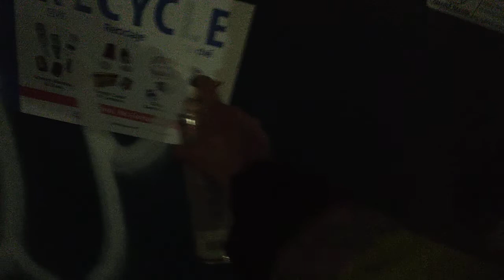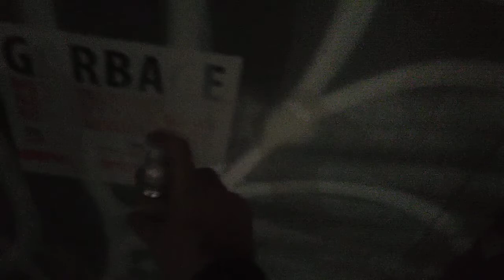dumperst fills quicky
reader OYE learn your big boy names
doing some dumpster fills enjoy